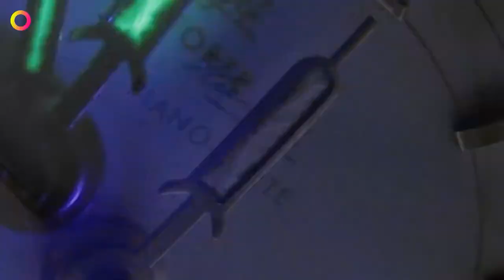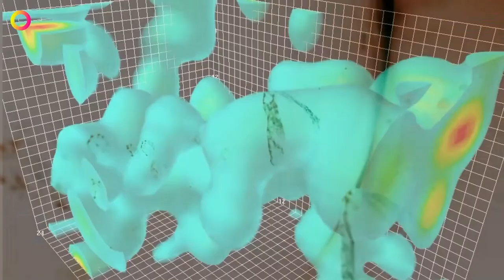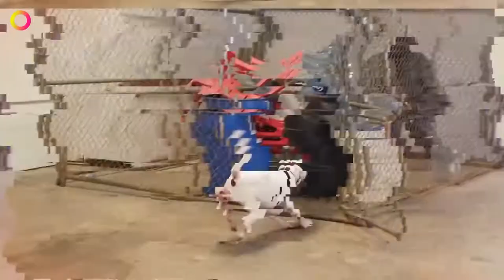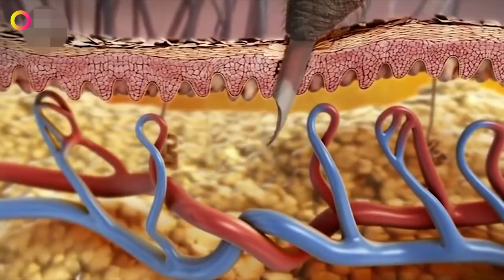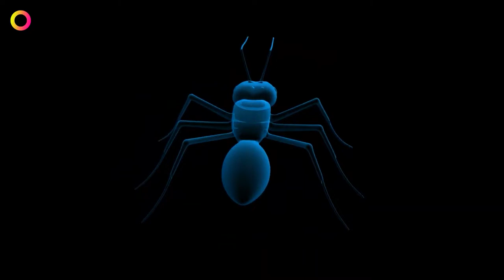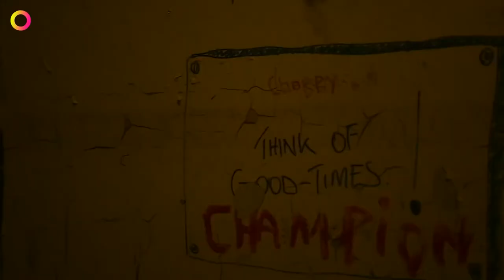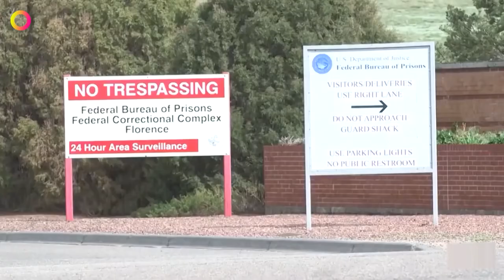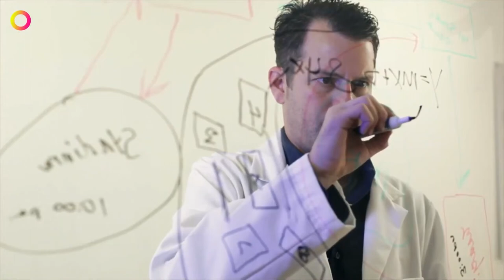The Most Dangerous Things in the world. Full documentary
This Video include:
00:00 | Deadliest Rivers. The dirtiest rivers on the planet
07:37 | Facts and myths about  the radiation
18:40 | The most dangerous dogs
33:11 | The Most Dangerous Insects
42:52 | The most dangerous seas in the world
52:36 | The most dangerous sports
01:04:04 | The most horrible parasites affecting  animals and people
01:14:32 | The rarest genetic mutations
01:25:10 | The scariest river dwellers
01:37:17 | The Worst Prisons in the World
01:48:17 | Unexpected theories about the Bermuda triangle